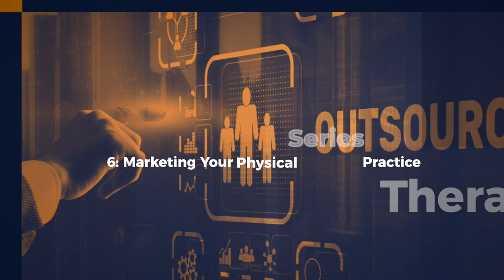The Outsourcing Series Part 6: Marketing Your Physical Therapy Practice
0:00 Final Chapter!
2:20 Part 6: Digital Marketing
5:55 Volume & Timing of Marketing
6:28 2-Month Marketing Calendar
6:56 Company Branding

In this final part of our Outsourcing series, let's talk digital marketing (another thing physical therapists did not go to school for). How are you keeping up with our digital world?

Want to get your private practice to the top 10%? Ask about our executive training in MEG Academy

We know that personnel is the #1 expense in private practice. Does your front desk feel like a revolving door? Explore our NEW Virtual Front Desk service

Physical therapists DO NOT BILL! Let us take this off your plate with our Billing Solutions

Credentialing struggles? It's a headache, we know. We've got you covered

Your website is your digital storefront. Is yours working for you?